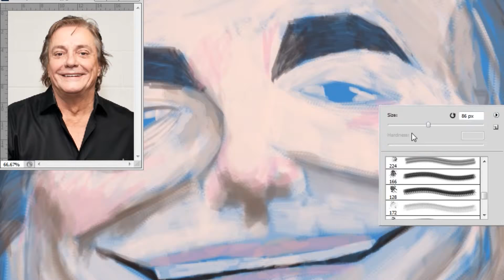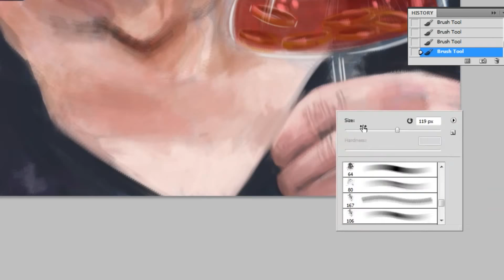Caricatura Fabio Junior